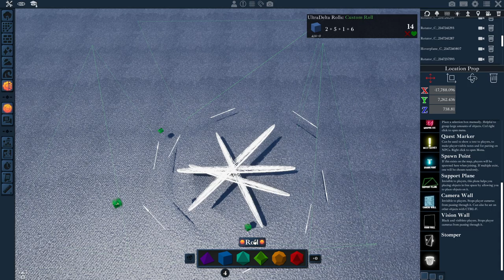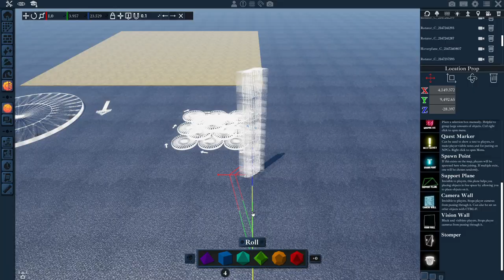Digital Dice Towers in Game Master Engine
Fun but inefficient ways to roll your dice in Game Master Engine.